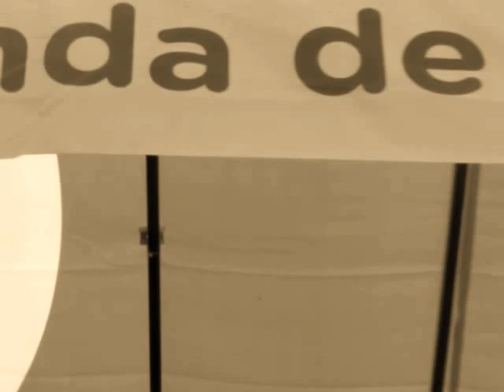Pasajero "Autoconversación" Sonorama Aranda 2013